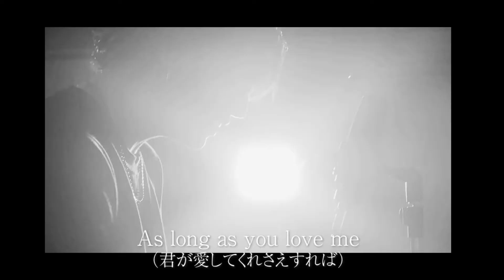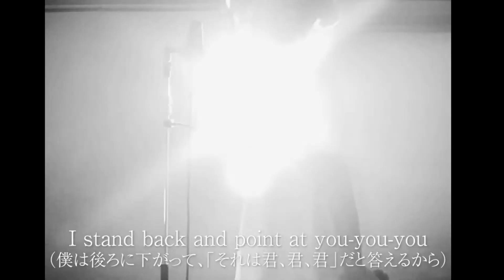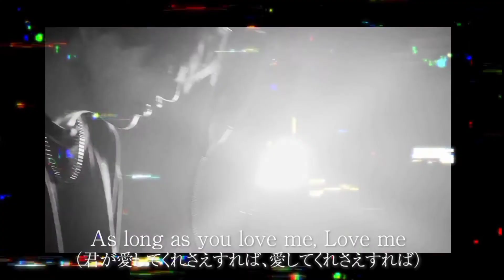PSYCHIC FEVER SAM ft JIMMY 【サイステ】 As Long As You Love Me（Cover）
THE 14th PSYCHIC FEVER STATION

Cause PSYCHIC FEVER's Manager said that "Because it is a source of hard work for the members.

Then I decided to upload it here. Enjoy the video 💛